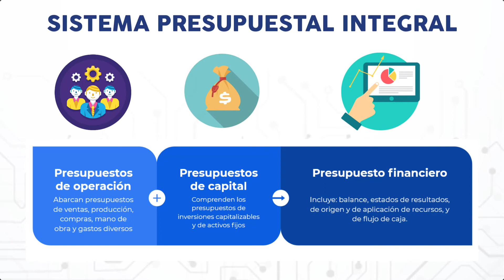PRESUPUESTOS EMPRESARIALES 🤑 ➤ La proyección de GASTOS e INGRESOS de la empresa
Los presupuestos empresariales permiten tener un control sobre los ingresos y gastos en un período de tiempo determinado, permitiendo así estimar de forma aproximada el estado financiero de la compañía.

0:00 Introducción
0:06 ¿Qué es un presupuesto?
0:23 Beneficios de los presupuestos
0:35 ¿Cómo se calculan los presupuestos?
0:56 Sistema presupuestal integral
1:03 Presupuestos de operación
1:11 Presupuestos de capital
1:31 Presupuesto financiero